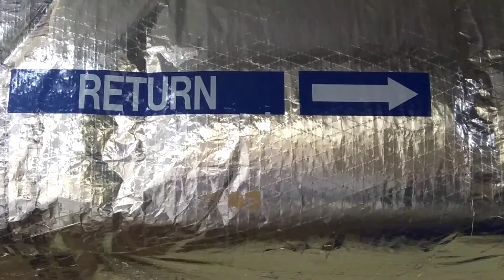RETURN ➡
Why? I don't know LOL 🤣